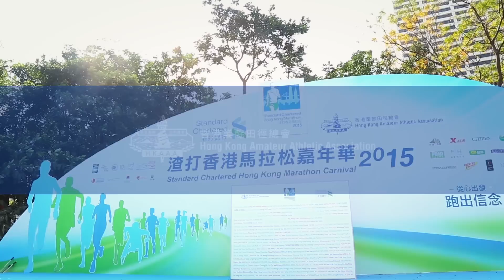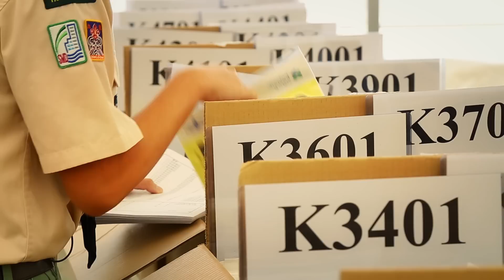渣打香港馬拉松2015嘉年華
Are you ready to RUN?